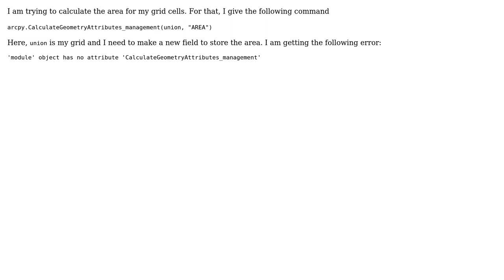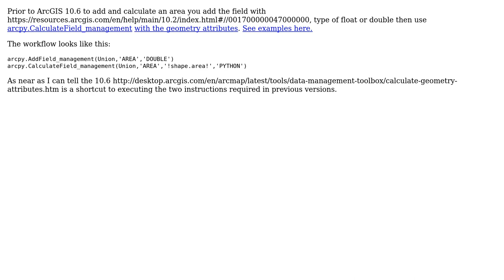Getting AttributeError: 'module' object has no attribute 'CalculateGeometryAttributes_management'?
GIS: Getting AttributeError: 'module' object has no attribute 'CalculateGeometryAttributes_management'?

With thanks & praise to God, and with thanks to the many people who have made this project possible! | Content (except music & images) licensed under CC BY-SA | Music | Images & others | With thanks to user PolyGeo user Michael Stimson user lsr729 and the Stack Exchange Network Trademarks are property of their respective owners. You are responsible for your own actions.